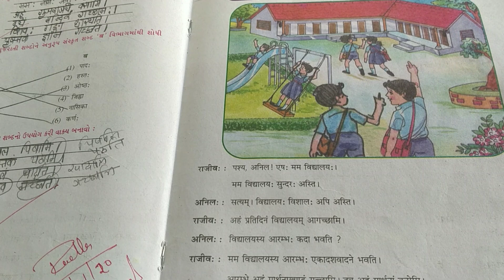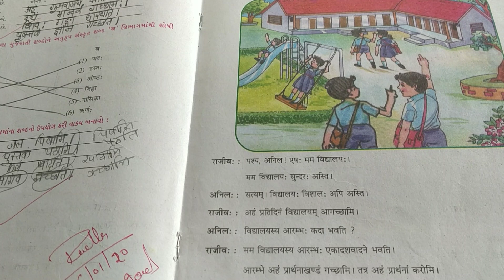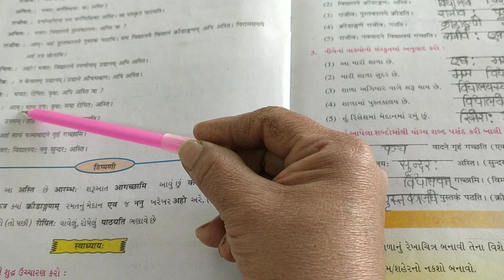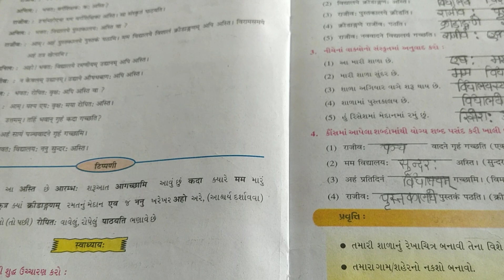ધોરણ-૬ : વિષય- સંસ્કૃત : પાઠ-૫